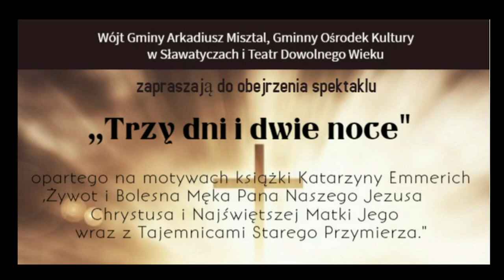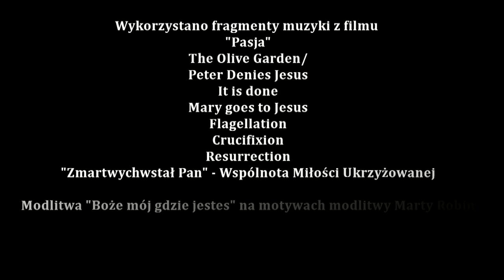„Trzy dni i dwie noce” – spektakl w GOK Sławatycze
Wójt gminy Sławatycze, Gminny Ośrodek Kultury w Sławatyczach oraz Teatr Dowolnego Wieku zapraszają do obejrzenia spektaklu pt. "Trzy dni i dwie noce" opartego na motywach książki Katarzyny Emmerich "Żywot i bolesna męka pana naszego Jezusa Chrystusa i Najświętszej Matki Jego z tajemnicami starego przymierza".